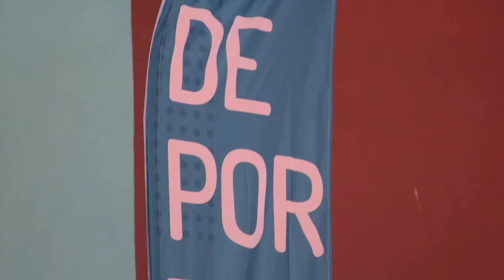JUEGOS EVITA 2021: CONCARÁN RECIBIÓ LAS PRIMERAS JORNADAS DE ENTRENAMIENTOS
Durante viernes y sábado, adolescentes, adultos mayores y deportistas con discapacidad del Valle del Conlara y la Costa de los Comechingones fueron los protagonistas de distintas pruebas realizadas en 12 disciplinas.
El objetivo es buscar nuevos talentos para las selecciones provinciales.